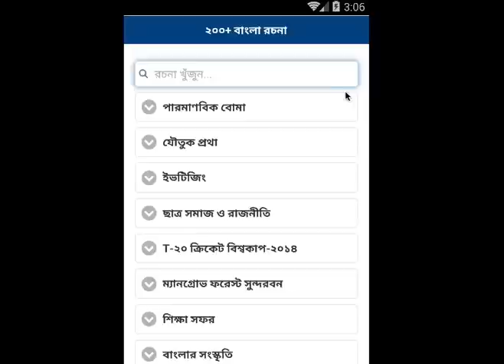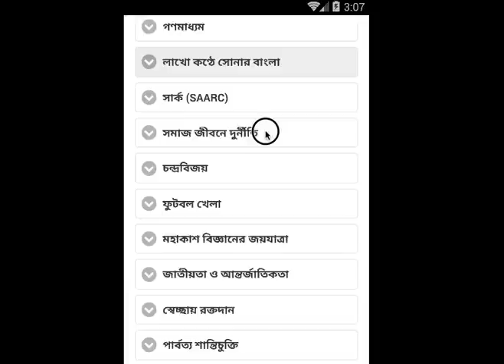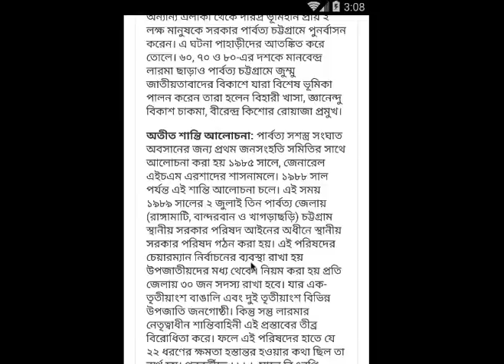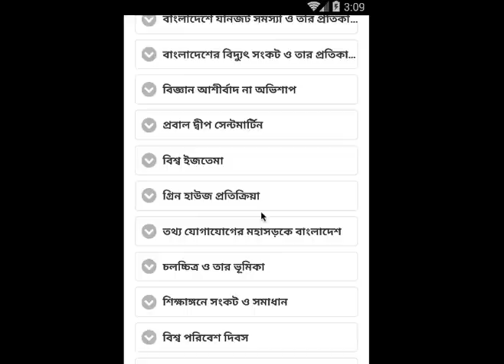200+ Bangla Essay - Essay Bangla - বাংলা রচনা সংগ্রহ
ফাইনাল অ্যাপের পক্ষ থেকে সবাইকে স্বাগতম। বাংলা রচনা সমগ্র (Bangla Essay Collection) নিয়ে বানানো আমাদের আজকের এই অ্যাপ। এই অ্যাপে ২০০+ বাংলা রচনা সংগ্রহ রয়েছে। সেসব রচনা এই অ্যাপে থাকছে-

- বাংলাদেশের সমুদ্র জয়
- বাংলাদেশের সাহিত্য
- বাংলাদেশের প্রাকৃতিক দুর্যোগ ও তার প্রতিকার
- বাংলাদেশের বেকার সমস্যা ও তার সমাধান
- বাংলাদেশের লোকসাহিত্য
- বাংলার সংস্কৃতি
- অর্থনৈতিক উন্নয়নে যোগাযোগ ব্যবস্থা
- অপসংস্কৃতি ও বর্তমান যুবসমাজ
- অলিম্পিক গেমস
- স্বাধীনতা দিবস
- সার্বজনীন শিক্ষা
- সাহিত্য পাঠের মূল্য
- স্বদেশপ্রেম
- সংবাদপত্র
- সহিষ্ণুতার মূল্য
- সমুদ্র সৈকতে একদিন
- সংস্কার-কুসংস্কার ও বিজ্ঞান-দৃষ্টি
- সন্ত্রাসমুক্ত বাংলাদেশ
- অধ্যবসায়
- আগরতলা ষড়যন্ত্র মামলা
- আইনের শাসন
- আন্তর্জাতিক নারী দিবস
- আকাশ সংস্কৃতি
- আমার প্রিয় বই
- আধুনিক তথ্য-প্রযুক্তি ও বাংলাদেশ
- আর্সেনিক দূষণ ও তার প্রতিকার
- আন্তর্জাতিক মাতৃভাষা দিবস
- আমার স্বপ্নের বাংলাদেশ
- আমার শৈশব স্মৃতি
- ই-মেইল
- ইভটিজিং
- ইন্টারনেট
- সুনামি
- সর্বস্তরে বাংলা ভাষার ব্যবহার
- সার্ক (SAARC)
- সমাজ জীবনে দুর্নীতি
- স্বেচ্ছায় রক্তদান
- স্কাউট আন্দোলন
- স্বনির্ভর বাংলাদেশ
- কম্পিউটার
- কুটির শিল্প
- কৃষিকাজে বিজ্ঞান
- কিশোর অপরাধ
- ক্রিকেট খেলা ও বাংলাদেশ
- খেলাধুলার প্রয়োজনীয়তা
- খাদ্যদ্রব্যে ভেজাল ও তার প্রতিকার
- গণমাধ্যম
- গ্রিন হাউজ প্রতিক্রিয়া
- গণতন্ত্র ও বাংলাদেশ
- গ্রন্থাগার
- গ্রাম্যমেলা
- চলচ্চিত্র ও তার ভূমিকা
- চিকিৎসাক্ষেত্রে বিজ্ঞান
- চন্দ্রবিজয়
- চরিত্র
- ছাত্র সমাজ ও রাজনীতি
- ছাত্রজীবনের দায়িত্ব ও কর্তব্য
- টেলিভিশন
- ডিজিটাল বাংলাদেশ
- ঢাকা আন্তর্জাতিক বাণিজ্য মেলা
- নাগরিক অধিকার ও কর্তব্য
- নৈতিক শিক্ষা ও মূল্যবোধ
- নারীর ক্ষমতায়ন
- নেলসন ম্যান্ডেলা
- নিয়মানুবর্তিতা
- ছাত্র-শিক্ষক সম্পর্ক
- জাতিসংঘ
- জনসেবা
- জলবায়ু পরিবর্তনে বাংলাদেশ
- জাতির জনক বঙ্গবন্ধু শেখ মুজিবুর রহমান
- জনশক্তি রপ্তানিঃ বাংলাদেশের সম্ভাবনা
- জাতীয়তা ও আন্তর্জাতিকতা
- জনসংখ্যা বৃদ্ধি ও তার প্রতিকার
- জাতিসংঘে বাংলাদেশের সেনাবাহিনী
- জ্বালানি সংকট ও বিকল্প শক্তি
- জাতীয় জীবনে একুশে ফেব্রুয়ারির তাৎপর্য
- নারী শিক্ষার গুরুত্ব
- নিরক্ষরতা দূরীকরণ
- নৌকা ভ্রমণ
- তোমার জীবনের লক্ষ্য
- তথ্য যোগাযোগের মহাসড়কে বাংলাদেশ
- থ্রিজি বা থার্ড জেনারেশনবা তৃতীয় প্রজন্মের নেটওয়ার্ক
- দেশভ্রমণ
- দেশ বা জাতি গঠনে ছাত্রসমাজের ভূমিকা
- দ্রব্যমূল্য বৃদ্ধি ও তার প্রতিকার
- দয়া
- দারিদ্র্য বিমোচন
- ধূমপানের কুফল
- প্রাণিজগৎ
- পল্লী উন্নয়ন
- পরিবেশ দূষণ
- পার্বত্য শান্তিচুক্তি
- পারমাণবিক বোমা
- পোলিওমুক্ত বাংলাদেশ
- পদ্মা সেতু দক্ষিণবঙ্গের সম্ভাবনা
- প্রাকৃতিক সৌন্দর্যের পার্বত্য চট্টগ্রাম
- ফরমালিন: জনমনে নতুন আতঙ্ক
- বইমেলা
- বাংলাদেশের জাতীয় খেলাঃ হা-ডু-ডু বা কাবাডি
- বাংলাদেশের ষড়ঋতু
- বাংলাদেশের গ্যাস সম্পদ
- বাংলাদেশের প্রাকৃতিক সম্পদ
- বাংলাদেশের পোশাকশিল্প
- বাংলাদেশে যানজট সমস্যা ও তার প্রতিকার
- বিজয় দিবস
- বিশ্বশান্তি
- বিশ্বায়ন
- বিশ্বকবি রবীন্দ্রনাথ ঠাকুর
- বিদ্রোহী কবি কাজী নজরুল ইসলাম
- বিজ্ঞানে মুসলমানদের অবদান
- বেগম রোকেয়া
- বৃক্ষরোপণ ও বৃক্ষসম্পদ উন্নয়ন
- ভারত-বাংলাদেশ সম্পর্ক
- বিশ্ব ইজতেমা
- বিজ্ঞান আশীর্বাদ না অভিশাপ
- বাংলাদেশের ফুল
- বর্তমান সভ্যতায় বিদ্যুতের ভূমিকা
- বাংলাদেশের জাতীয় পতাকা
- বিজ্ঞান শিক্ষার গুরুত্ব
- ভাস্কর্যে মুক্তিযুদ্ধ
- মহত্ত্ব
- মে দিবসের তাৎপর্য
- মাতা-পিতার প্রতি কর্তব্য
- মানবাধিকার
- মানবজীবনে অবকাশ
- মুক্তিযুদ্ধ জাদুঘর
- মহানবী হযরত মুহাম্মদ (স.)
- মুক্তবাজার অর্থনীতি
- ম্যানগ্রোভ ফরেস্ট সুন্দরবন
- মুক্তিযুদ্ধের চেতনা
- মোবাইল ফোন
- মুক্তিযুদ্ধে বীরশ্রেষ্ঠরা
- মুজিবনগর সরকার
- মাদকাসক্তি ও তার প্রতিকার
- যুব সমাজের অবক্ষয়ের কারণ ও প্রতিকার
- যৌতুক প্রথা
- রোবট বা যন্ত্রমানব
- রানা প্লাজা ট্রাজেডি
- রূপসী বাংলাদেশ
- লাখো কণ্ঠে সোনার বাংলা
- শহুরে জীবন
- শীতকাল
- শিশুরাই দেশের ভবিষ্যৎ
- বাংলাদেশের মুক্তিযুদ্ধ
- বাংলাদেশের পাখি
- শ্রমের মর্যাদা
- শিক্ষার মান উন্নয়ন/শিক্ষার মানোন্নয়ন
- শিষ্টাচার
- শিক্ষা সফর
- সামাজিক যোগাযোগের মাধ্যম
- সড়ক দুর্ঘটনা : কারণ ও প্রতিকার
- সততা
- সমাজসেবা
- সাম্প্রদায়িক সম্প্রতি
- হরতাল ও ধর্মঘট

ইত্যাদি। আশা করি অ্যাপটি আপনাদের ভাল লাগবে। আমাদের অ্যাপটি কেমন লাগল তা আমাদের মেইলের মাধ্যমে জানাতে পারেন। আপনার ভাল লাগা মন্দ লাগা বিষয়গুলো আমাদের রিভিউর মাধ্যমে জানান। আর, ভাল লাগলে তা বন্ধুদের সাথে শেয়ার করে দিন।